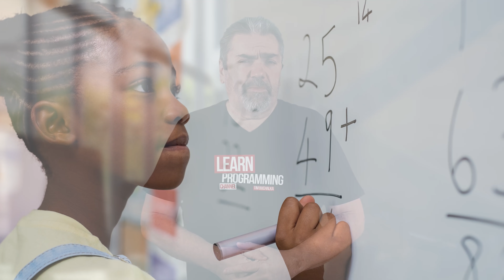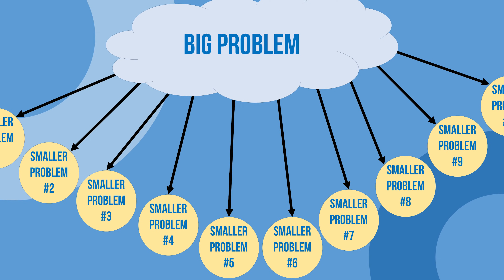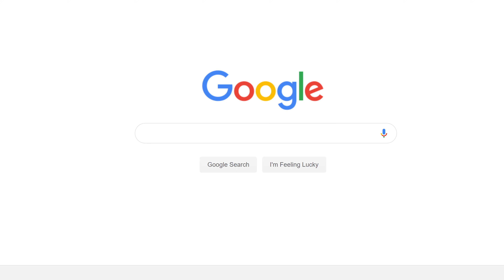Solving Programming Problems and Challenges Step-by-Step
One of the common hurdles programmers experience is solving complex challenges. Today, Ill give some tips on how to solve such problems and challenges so keep on watching.

Now I've been a programmer for over 35 years so I think I'm real qualified to answer a lot of these questions. So if you do have a question, pop the question in the comments section of this video and I'll do my best to address that in a future video.